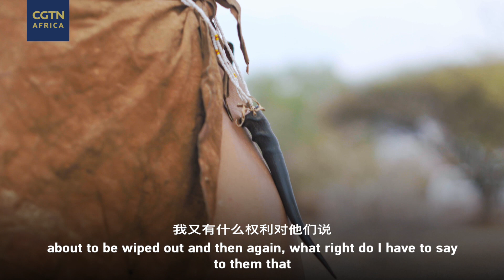The Making Of: Tribes in a Flux, San series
What does it take to tell a sensitive story and still respect the interview subjects. Follow the crew as they document their challenges in filming the San people for this exclusive series. Watch this and more content as CGTN Africa rolls out its Tribes In A Flux series, San edition, on July 8-9.